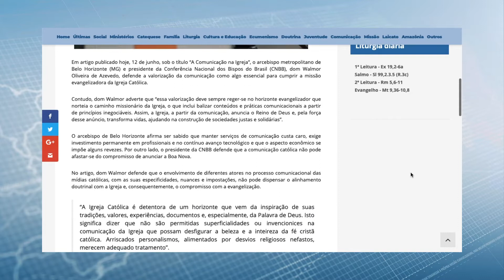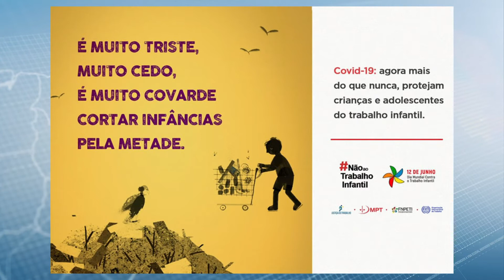CNBB | Boletim Igreja no Brasil n° 396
Presidente da CNBB, dom Walmor Oliveira, escreve sobre a Comunicação na Igreja

Confira o que foi destaque na semana da CNBB no Boletim Igreja do Brasil.

Apresentação: Bruno Feittosa
Edição: Caio Lima

Na pandemia, 35ª Semana do Migrante faz a pergunta: “Onde está o teu irmão e irmã?”

Papa nomeia dom Francisco Cota como novo bispo para diocese de Sete Lagoas (MG)

Em ligação para dom Orlando Brandes, o Santo Padre demonstra carinho com o Brasil

Igreja participa de ações do Dia Mundial do Combate ao Trabalho Infantil, em 12 de junho

260 mil pessoas são beneficiadas pela Campanha “É tempo de cuidar”, da CNBB e Cáritas

Confira também:

Dom José Albuquerque fala sobre temática e vivência do Mês Vocacional 2020

Escola Diaconal completa 25 anos e passa a oferecer aulas on-line no RN

CNBB realiza live ‘Pandemia e Igreja: cuidando e salvando vidas!’ amanhã, 9 de junho, às 10h

Em reunião, Comissão para os Ministérios Ordenados define data para encontro ampliado

Live realizada pela CNBB discute ações da Igreja no Brasil para promoção da saúde